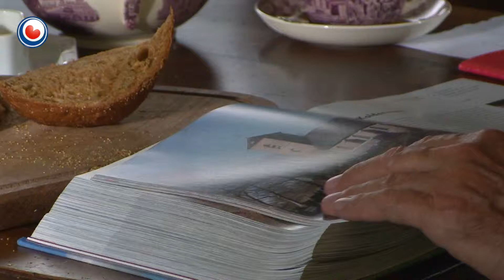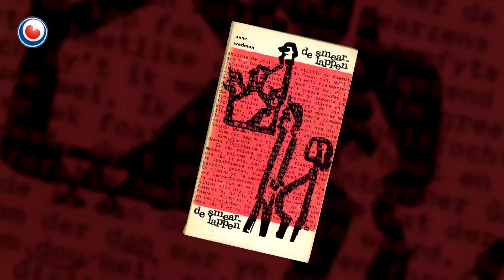Opnames speelfilm 'De Smearlappen' begonnen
Oudwoude is deze week het decor voor de opnames van speelfilm 'De Smearlappen'. De film is gebaseerd op het gelijknamige boek uit 1963 van schrijver Anne Wadman. De opnames van deze week worden gebruikt voor een pilot. Dat is een promotiefilmpje dat moet zorgen voor het binnenkomen van geld afkomstig van externe partijen. De planning is dat de opnames voor de gehele film in 2016 beginnen.

Bij het maken van de film werken veel mensen en organisaties samen, waarom Omrop Fryslân.

De hoofdrol wordt gespeeld door Brecht de Vries uit Leeuwarden. Ook speelt acteur Derek de Lint mee, hij is bekend van Soldaat van Oranje. Hij zegt het wel moeilijk te vinden om Fries te spreken.